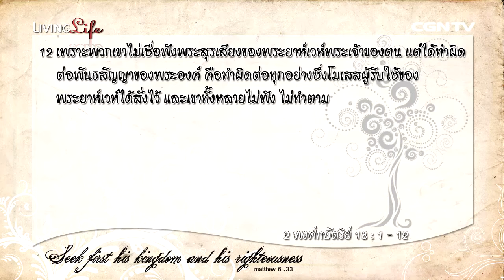Living Life 13072015 เฝ้าเดี่ยวใน 2 พงศ์กษัตริย์ บทที่ 18 ข้อ 1 ถึง 12 กับ ศจ.วิรัตน์ เปล่งวจนะ